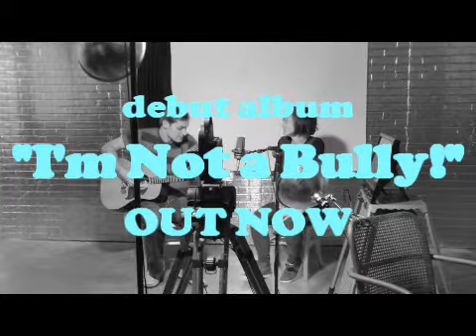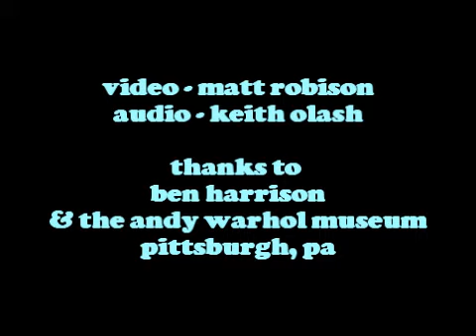Josh and Gab - Nine O'Clock Behind the Jack Rabbit live at Andy Warhol Museum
"Nine O'Clock Behind The Jack Rabbit" performed live at The Andy Warhol Museum, Pittsburgh PA, October 2012.

video - matt robison
audio - keith olash
thanks to ben harrison